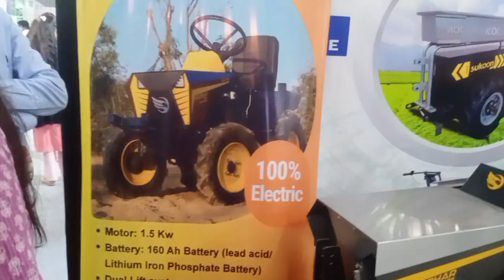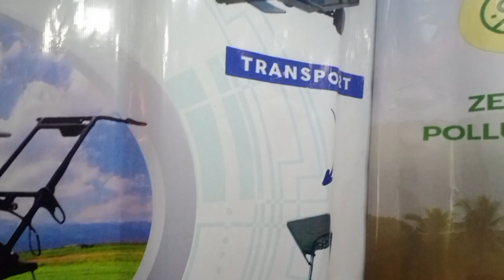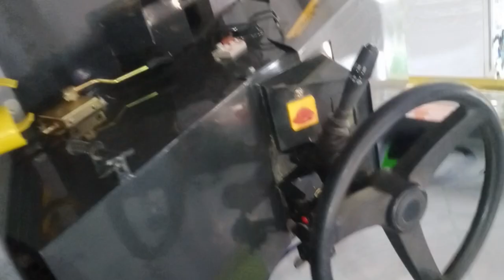MINI ELECTRIC TRACTOR | Sukoon micro Electric tractor | छोटा बैटरी वाला ट्रैक्टर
Electric tractor | mini Electric tractor | छोटा बैटरी वाला ट्रैक्टर the machine manager | sukoon 750 micro Electric tractor | Electric Tractor review Hindi | Electric Tractor Price in India 2024 | Haldhar Micro Trac 750 | Electric Tractor in India | बिना गियर वाला बैटरी से चलने वाला टैक्टर | India का सबसे सस्ता Electric Tractor | Sukoon Electric Tractor and Cultivator | Best Electric Mini Tractor | themachinemanager|